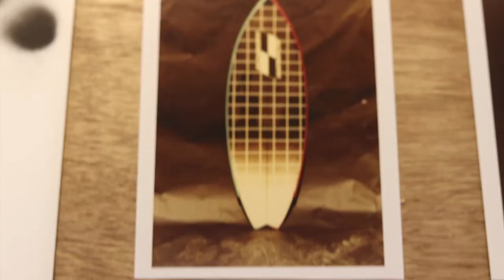Sea Sick in Paradise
Mayor Skylar Peak and Cultural Arts Commissioner Catherine Malcolm-Brickman were joined by Surfrider Foundation and UCLA’s Laboratory for Environmental Narrative Strategies for the media preview of the Depart Foundation’s newest exhibit, Sea Sick In Paradise. The group art exhibition features beautiful paintings, photographs, sculptures and mixed media by 46 artists inspired by surfing and coastal culture. Admission is free and the exhibit is open through September 30 at Malibu Village.